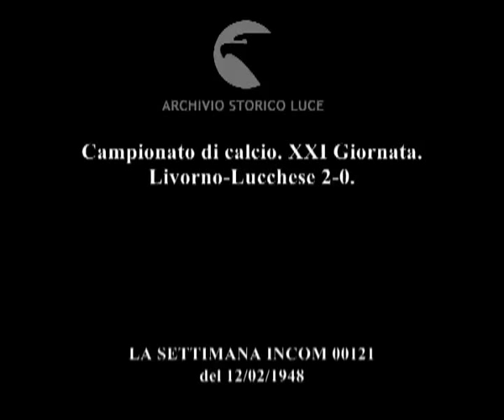Campionato di calcio. XXI Giornata. Livorno-Lucchese 2-0.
Descrizione sequenze:stadio di Livorno gremito di spettatori ; fasi della partita di calcio Livorno-Lucchese ; telecamera Incom inquadra con un cerchietto bianco una spettatrice ;